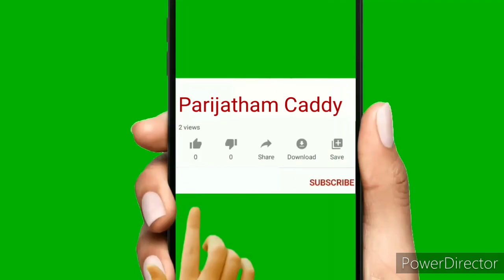Silver zari Saree | ChristianWedding Saree | SilverSaree |Bridal Saree Design | Sarees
Bridal Semi & Raw Silk Sarees Low Price Collections 😍
and Jewel collections
Sarees Collection

🔹Free shipping 🚚(Depends the Product)
🔹Payment 💸should be done through
online Money transfer💳💻
🔹Only after we received the payment 💵
we dispatch your products🛒
🔹Ease return only in case of you make a
video 🎥while opening 📥 the parcel 📦
and having any damage✂️ then
 return is accepted✔️